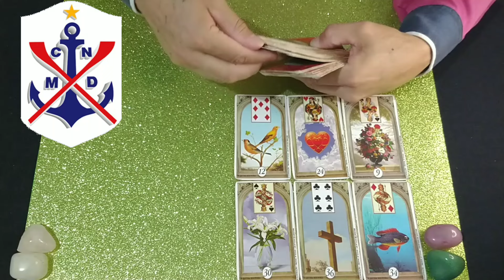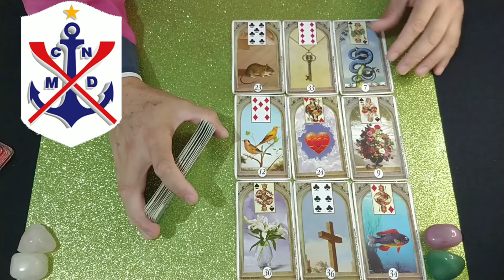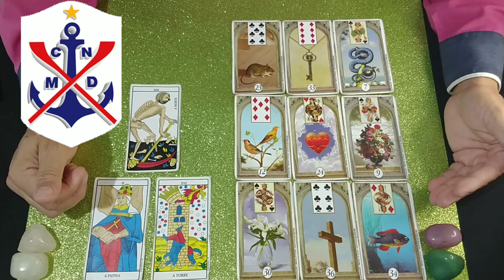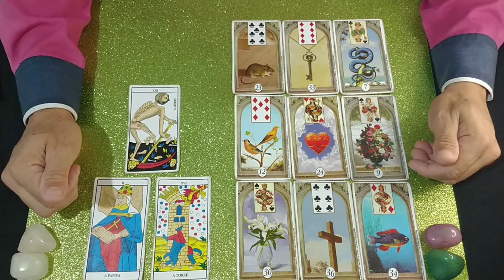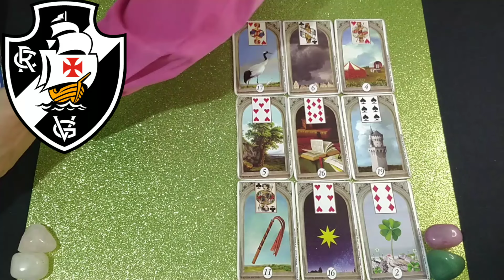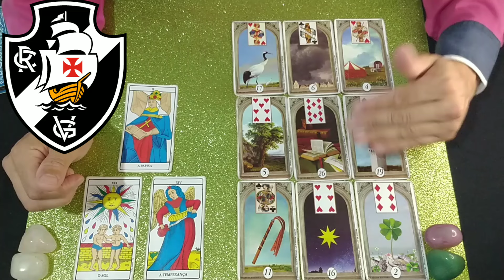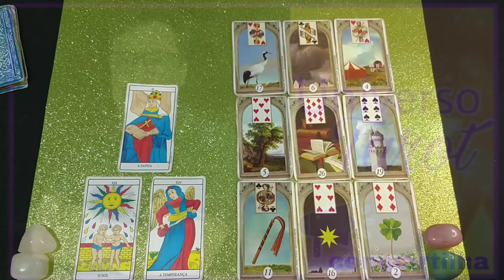COPA DO BRASIL 1°FASE MARCÍLIO DIAS x VASCO DA GAMA - TAROT REVELA QUEM PASSA DE FASE!🔮